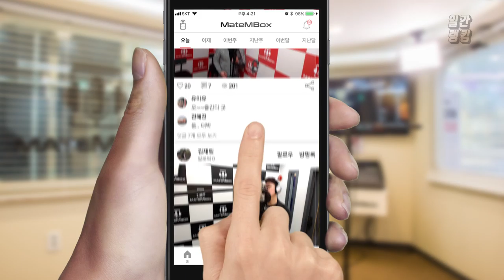메이트엠박스 일간 랭킹 순위 TOP4 2018년 10월 22일 [daliy ranking]